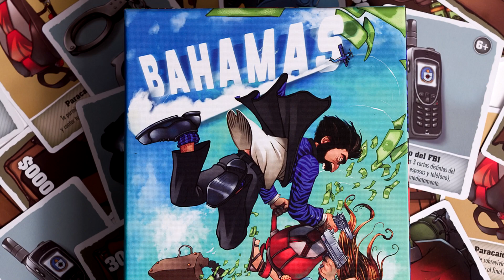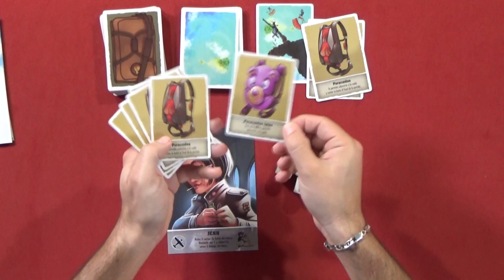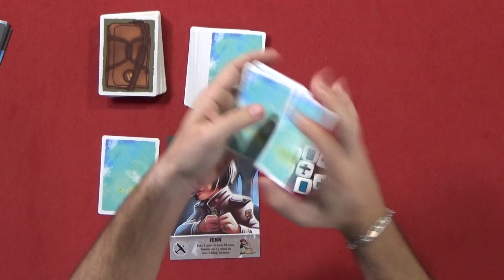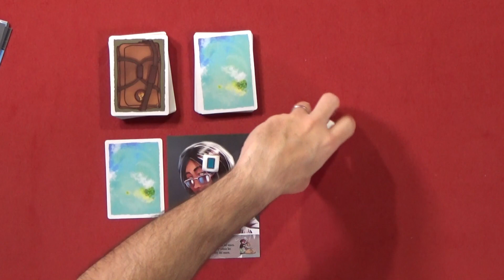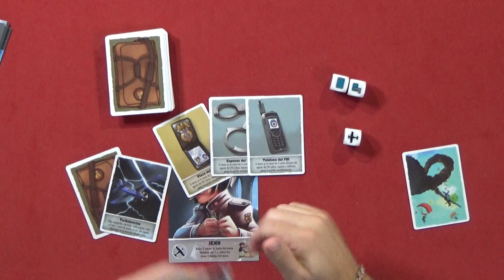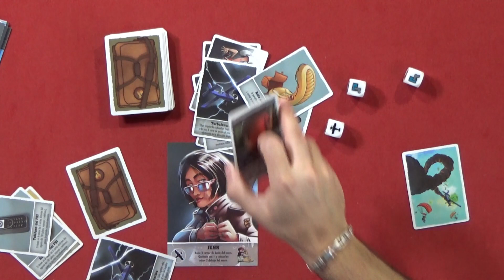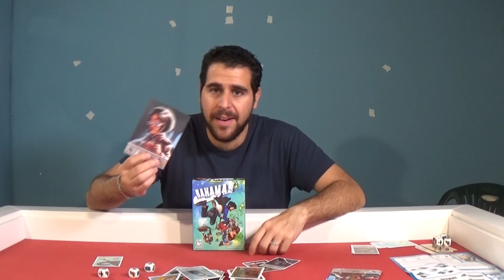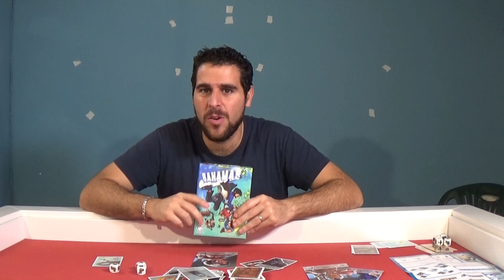BAHAMAS VideoReseña (RDJ)